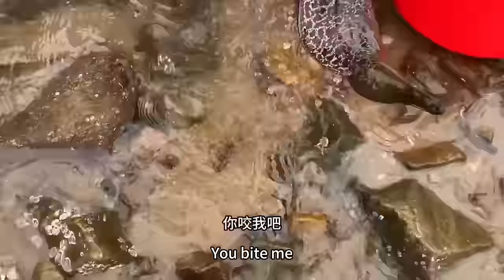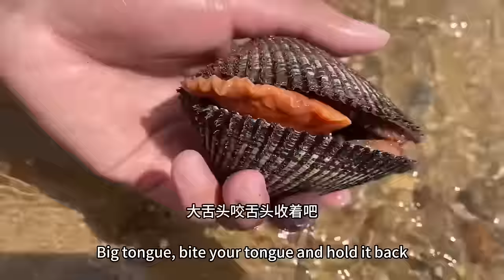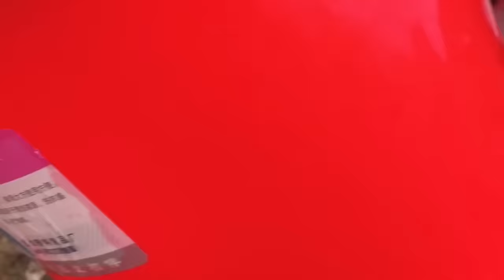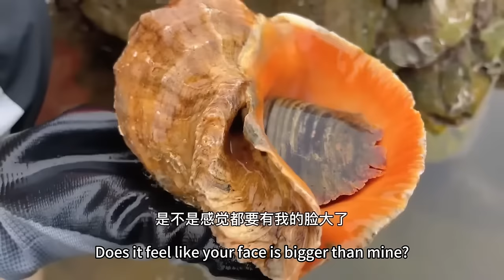Big Pearls & I went to the sea to pick up a super big pearl, and I got rich now